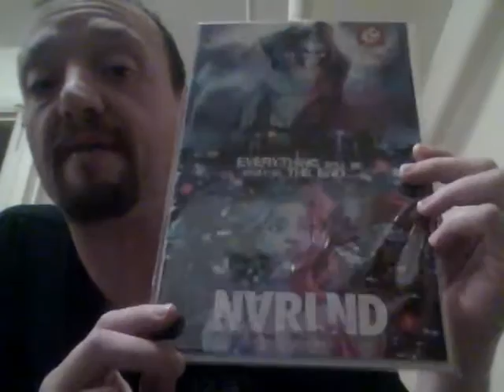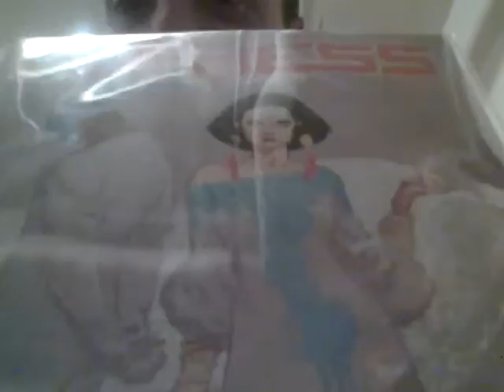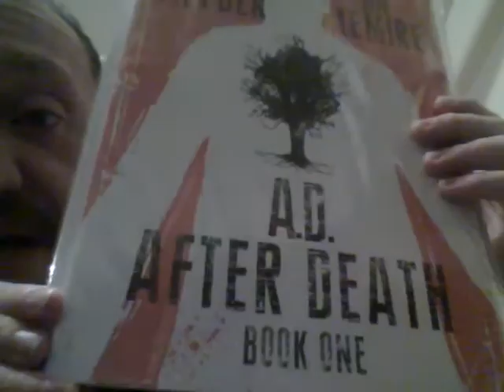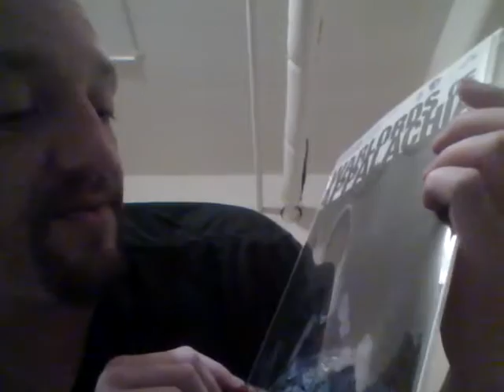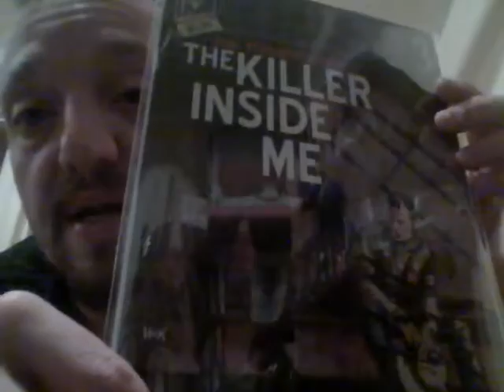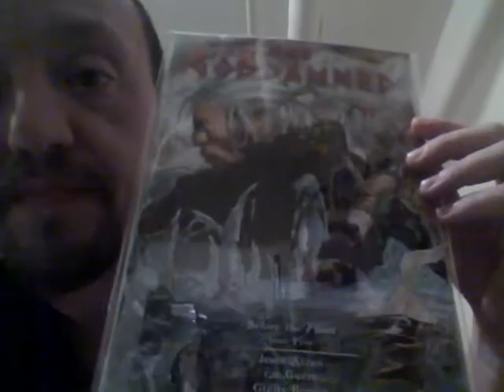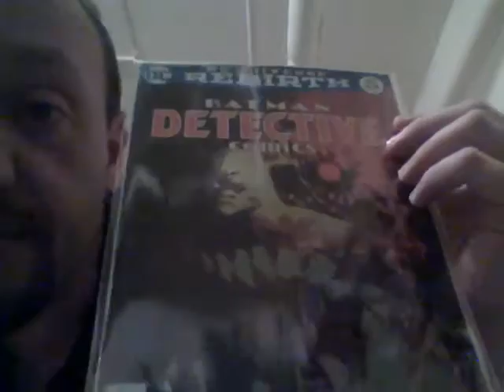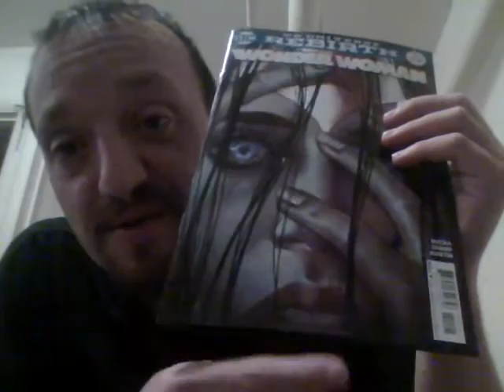NCBD Haul for 11/23/16